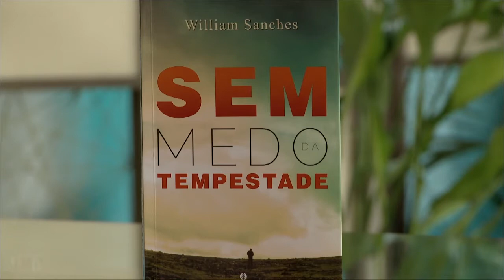Crescer Você: Ildo Rosa, Léo Graciotti e Alexandre Bloco A (01/05/2014)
Todas as pessoas já passaram ou passarão por algum problema de relacionamento. No programa dessa semana, o Psicólogo Ildo Rosa responde dúvidas de nossos telespectadores sobre o tema e a Música fica por conta da dupla sertaneja Leo Graciotti e Alexandre.